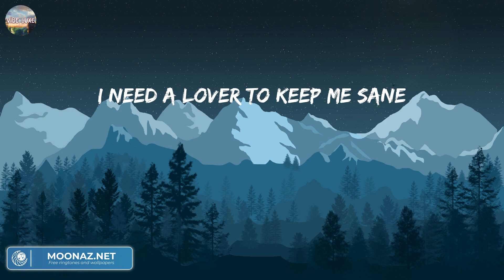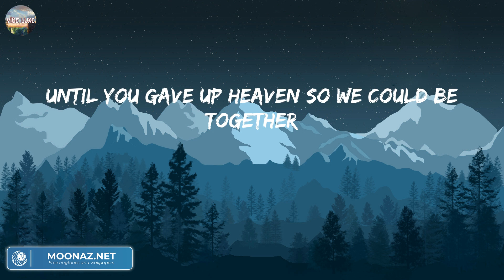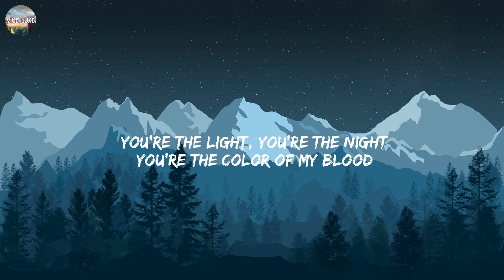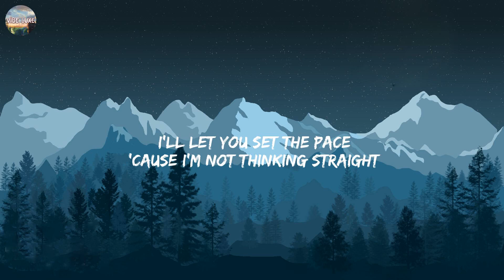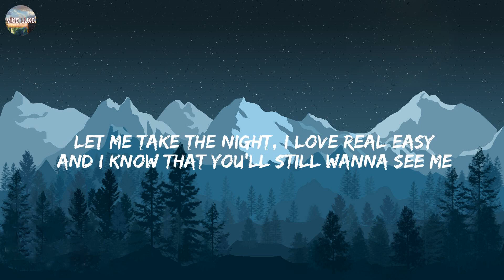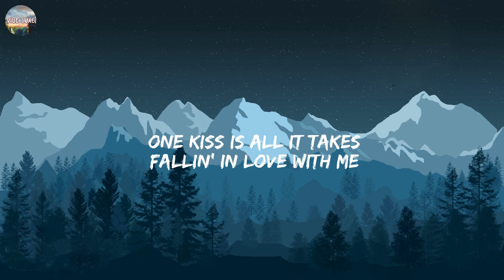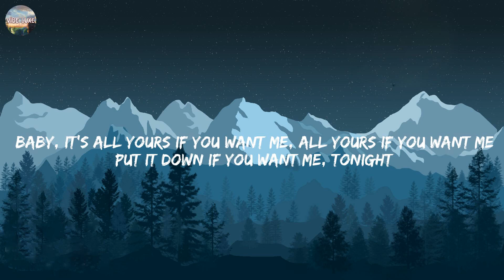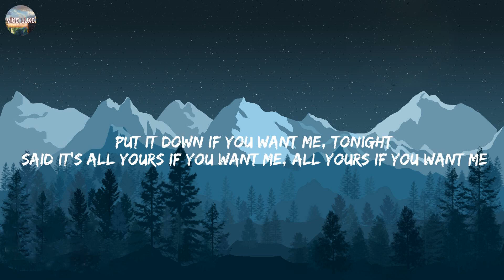Angel Baby - Troye Sivan (Lyrics) | Ellie Goulding, Calvin Harris, Dua Lipa, Justine Skye, Tyga,...